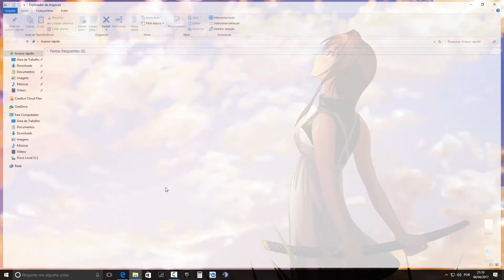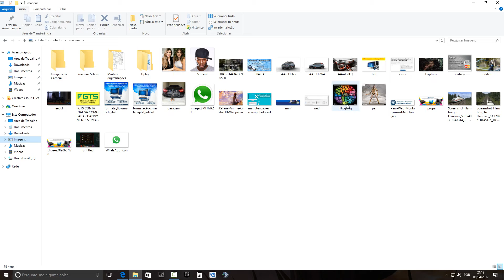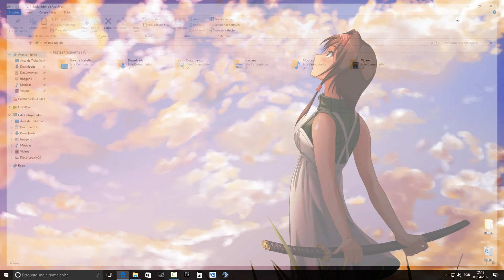Como remover acesso rapido! - Windows 10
✦. O Windows 10 possui um recurso de atalho, chamado Acesso Rápido, que mapeia arquivos e pastas frequentemente acessados pelo usuário no computador. O resultado dessas informações é exibido toda vez que acessamos o Explorador de arquivos, como forma de agilizar o uso do computador ao dar visibilidade para o que você costuma acessar com frequência. Aprenda a desativar o Acesso Rápido no Explorador.
✦ Programa •••
✦ Apresentador ••• ▬▬▬▬▬▬▬▬▬▬▬▬▬▬▬▬▬▬▬▬▬▬▬▬▬▬▬
✦Links:
✦ Twitter ••• @esnmaker
✦ Aplicativo do Canal •••
✦ Fan Page •••
✦ Notícia
✦JOGUE COMIGO !
►Steam ••• esnmaker
►Uplay ••• esnsize
★ CRÉDITOS ★
Até a mais ...

( Maker Machine)
- Processador Intel Core i7 5960X 3.0GHz @ 4.0GHz - Análise
- Placa-mãe Asus Rampage V Extreme - Análise
- Kit de memórias Kingston HyperX Predator DDR4 16GB 3000MHz (4x4GB)
- SSD Kingston HyperX 3k 240GB
- SSHD Seagate 4TB SATA3
- Sistema de refrigeração liquida Cooler Master Nepton 280L
- Fonte de energia Cooler Master V1200 Platinum
- Gabinete Cooler Master HAF EVO XB
- Monitor ASUS PB287Q 4K